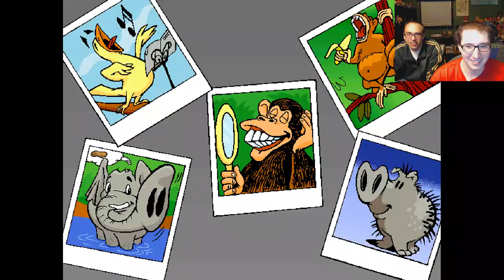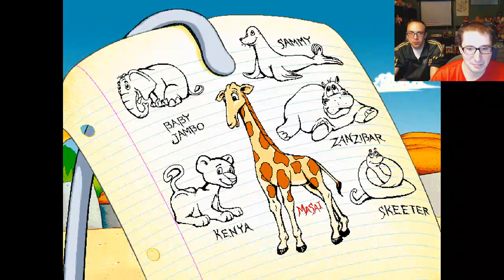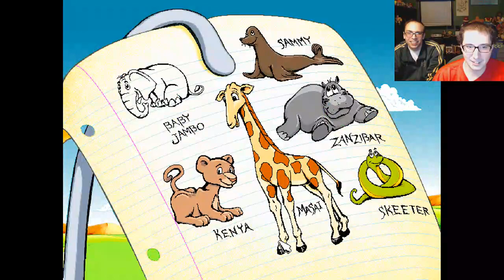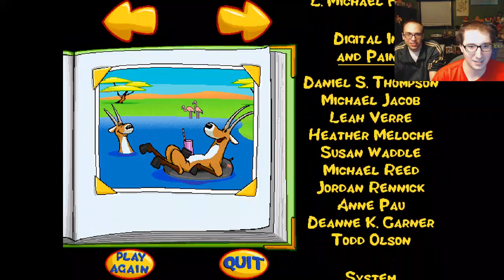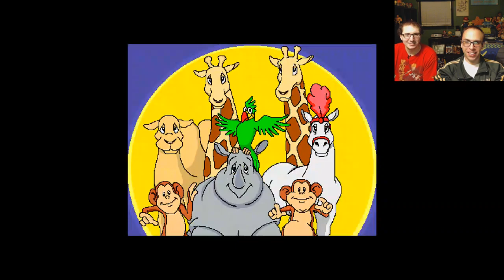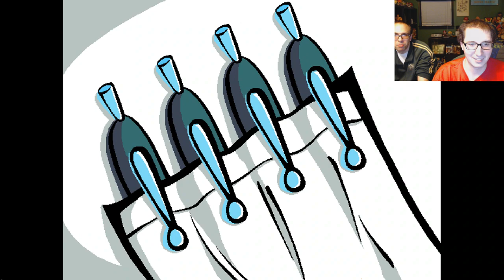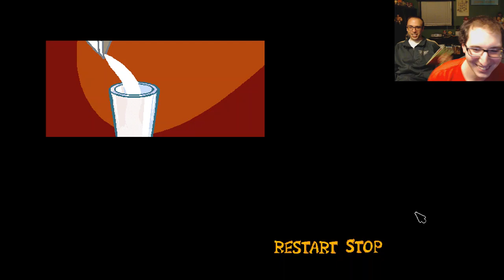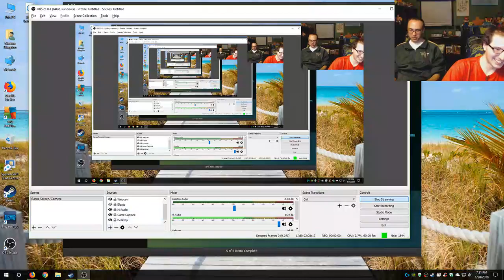Humongous Entertainment Day! - Putt-Putt and more!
Originally streamed on 01/28/2018 for Destructoid's Twitch.

Failing to come up with something to play, we decided to look to the past and relive some of our childhood memories. We blitz through Putt-Putt Saves the Zoo, Putt-Putt Joins the Circus and Spy Fox.